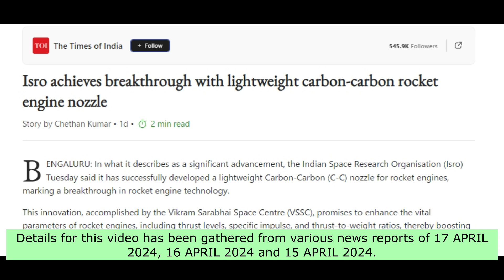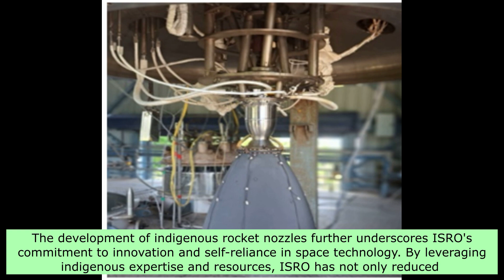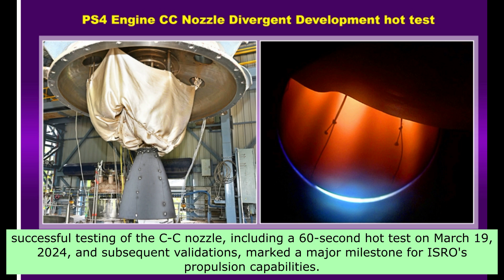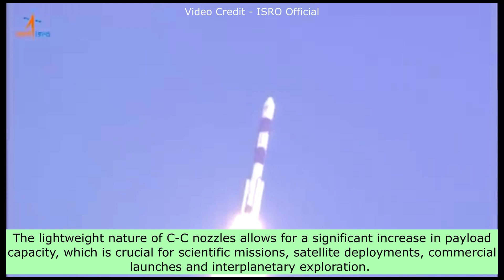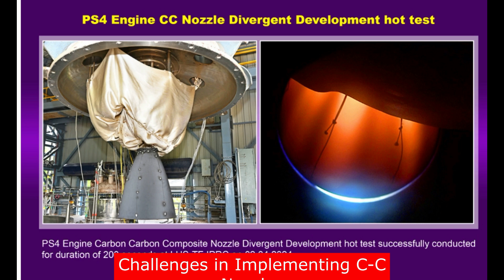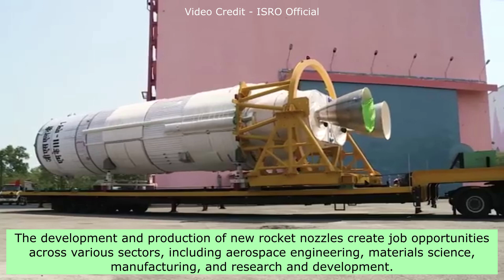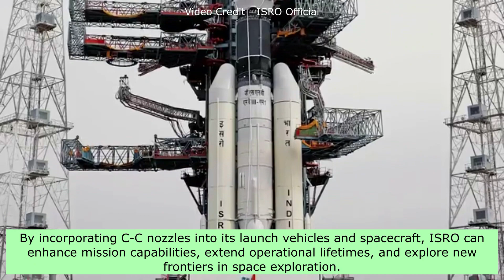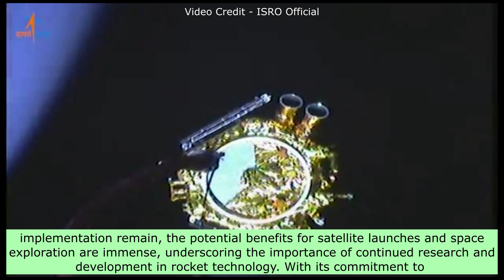ISRO Achieves Breakthrough With Rocket Engine Nozzle Technology | New C-C Nozzle Of ISRO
space research
indian space research organisation upsc
indian space research organisation history
indian space research organisation explained
space
indian space research
space rocket
what are rockets
rocket design
nasa
spacex
rocket science
rocket science definition
rocket engine
rocket
technology
rocket engine nozzle
nozzle
new rocket engine
rocket engines
aerospike rocket engine
how rocket engines work
space news
india space news
space news india
indian space news